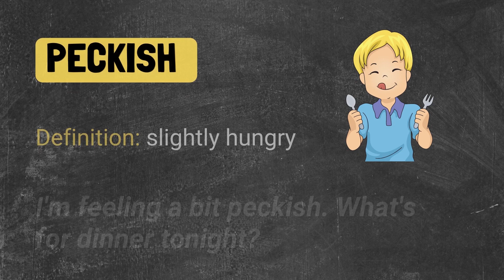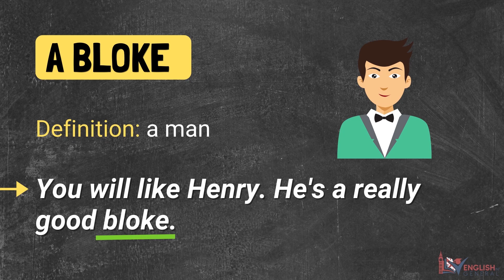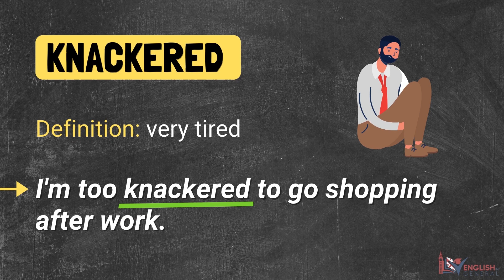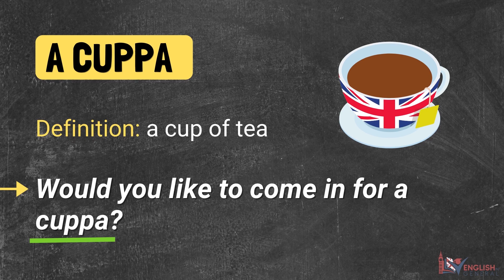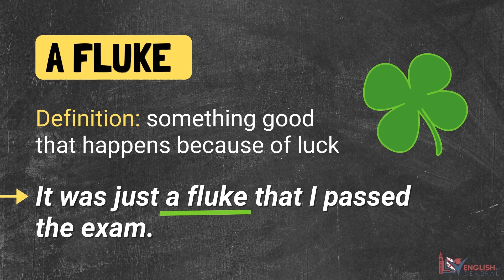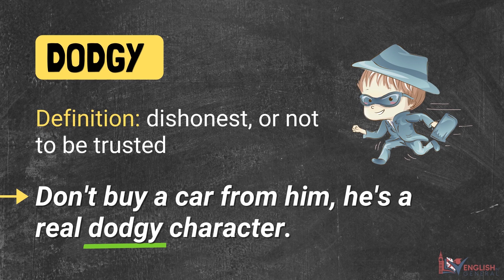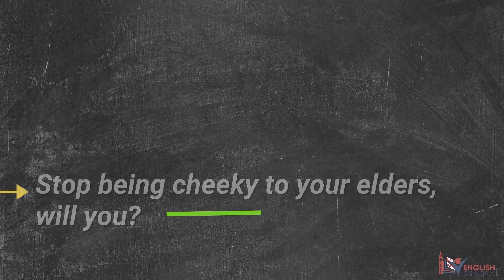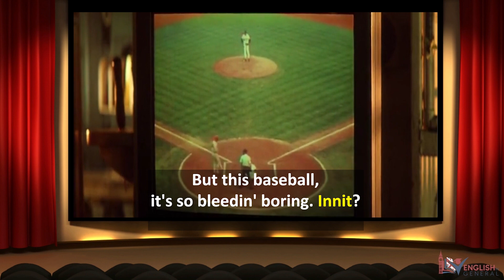10 Common British English Slang Words and Phrases | Learn English Slang Expressions with TV Series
In this lesson, you're going to learn 10 Common British English Slang Words and Phrases by watching movie clips and TV series. If you ever watch TV shows or movies in English, you will definitely come across these slang expressions.

- Peckish
- Quid
- Bloke
- Knackered
- Cuppa
- Fluke
- Mate
- Dodgy
- Cheeky
- Innit

Let's learn English with TV series
Let's learn English with movies
10 British English Slang Words
Learn Slang Words with Movies and TV Series